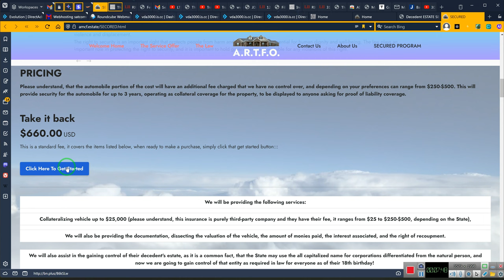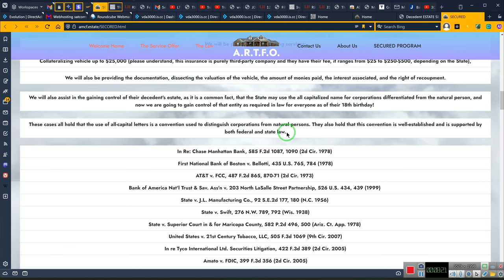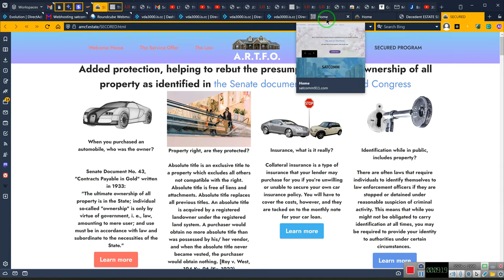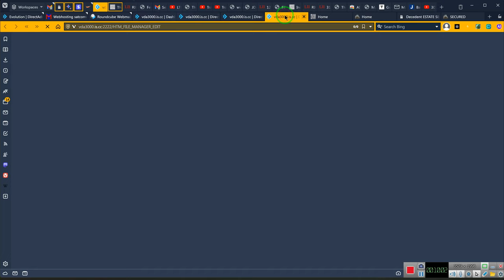UPDATED LINKS FOR THE NEW PROGRAM